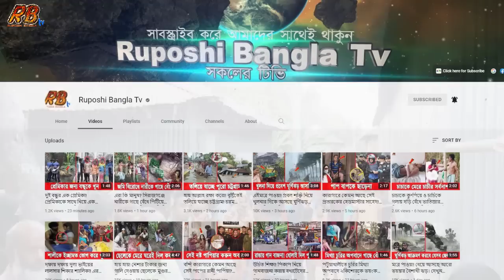নিজের ২ মেয়েকে শেষ করে নদীতে ভাসিয়ে দেয় জানোয়ার বাবা! যেকারনে ফেঁসে গেল মা নিজেও! জানলে কান্না আসবে